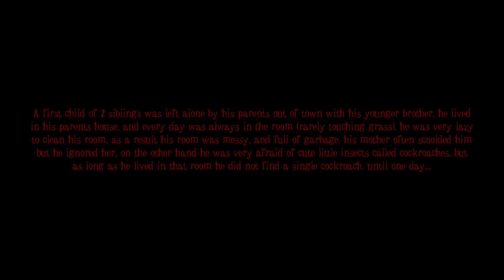Just Clean Your Room I Spooktober2024 (Day Two)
A warning to always keep your room clean..